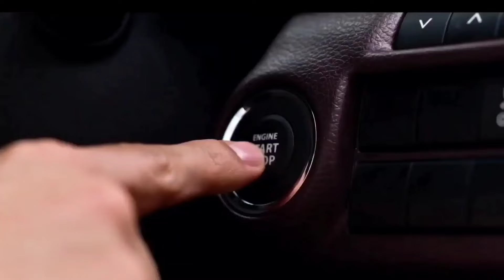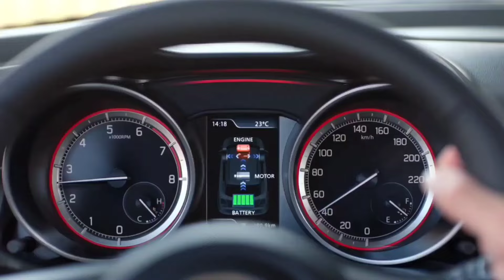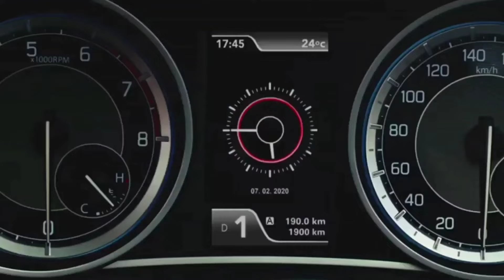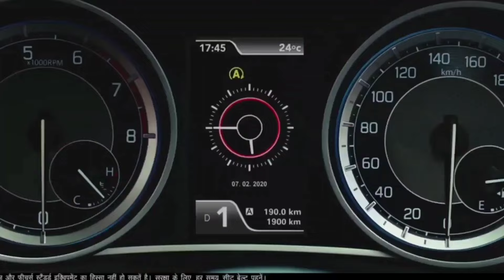Top Selling Cars April 2024 India | Best Selling Cars April 2024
In This Video I Have explained the List of Top Selling cars inApril 2024 india